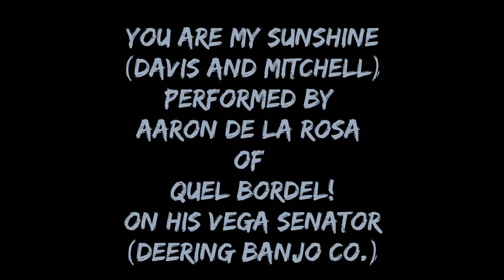Sunday Serenades - You Are My Sunshine (Davis and Mitchell)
Sunday Serenades with Aaron de la Rosa

Check in every second Sunday of the month for live banjo videos by Aaron de la Rosa, endorsed by Deering Banjo Co., of world punk band QUEL BORDEL!